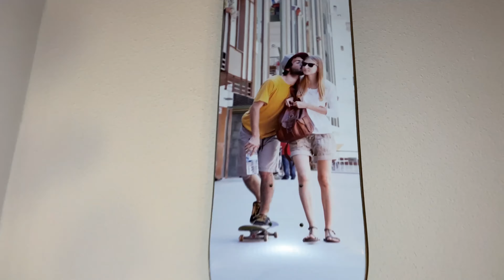RESPONDIENDO PREGUNTAS / nueva TABLA de SKATE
☝️aquí mi página de venta de material de skate y merchandising

Ya no falta nada para que veáis el nuevo modelo de tabla de Skate, os va a dejar alucinado este vídeo es simplemente unas cuantas respuestas a vuestras preguntas ￼

CONTACTO 📥

Chavales cosas que os pueden interesar !!

⚠️RECUERDA⚠️

DESCONFIA DE CUALQUIER PERSONA QUE TE DIGA QUE HAS GANADO ALGO, NO TE METAS EN ENLACES QUE TE PASEN. NUNCA TE VOY A PEDIR DATOS PERSONALES NI BANCARIOS.

❌NO VENDO NADA EN WALLAPOP NI EN VINTED
❌NO TENGO TELEGRAM
❌NO TENGO TWITTER

Entre todos conseguiremos una comunidad mas segura.
Gracias a todos por colaborar!

Sergio